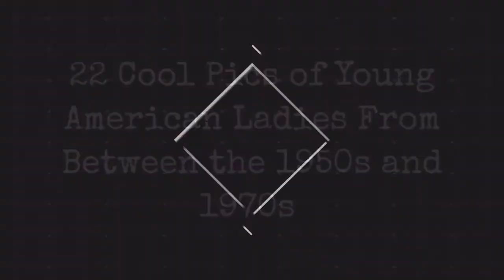22 Cool Pics Of Young American Ladies From Between The 1950S And 1970S !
A cool photo collection fromSacheverelle that shows portraits of American girls taken by his father from the 1950s to 1970s. These girls were from Florida, New York, and mostly New Jersey.

Girls in Miami Beach, Florida, circa 1951

Blond girl, 1958

Girl in big sweater, 1961

Girl on a boat, 1961

Girl with a camera, 1961

Girl with big hoop earrings, 1961

Girl with jewelry, 1961

My mom, 1961

Serene girl, 1961

Girl in a cafe, 1962

Girl on the beach, 1963

Girl with Mallen Streak, NYC, 1971

Girl with pigtails, 1971

Hippie girl, NYC, 1971

NYC girl, 1971

Cypress Gardens belle, Florida, 1974

Dinner party guest, 1974

Friend's granddaughter of my mom Lulu, 1974

Friend's granddaughter of my mom Nancy, 1974

Girl with blue nail polish at Bethesda Fountain, NYC, 1974

Girl with bellbottoms, 1975

Girl with big sunglasses, NYC, 1975
0:00 - Intro

?sub_confirmation=1
❤️About Us❤️